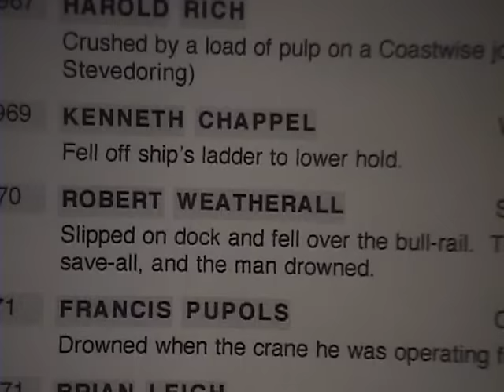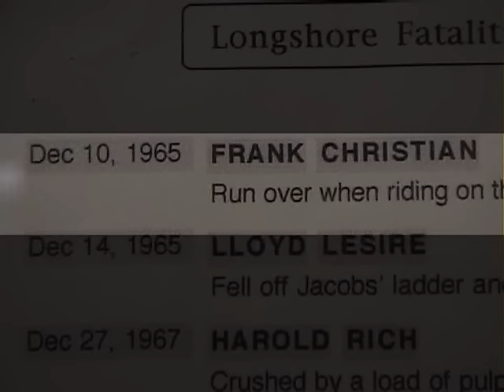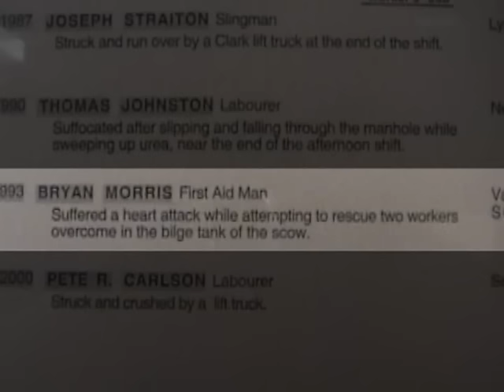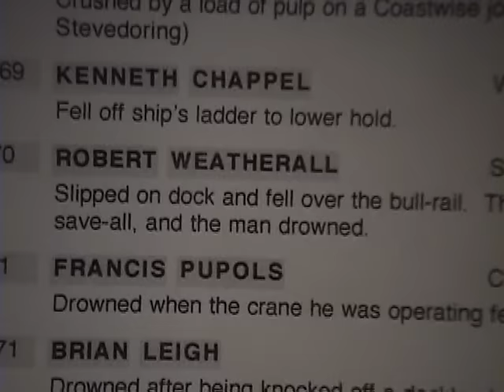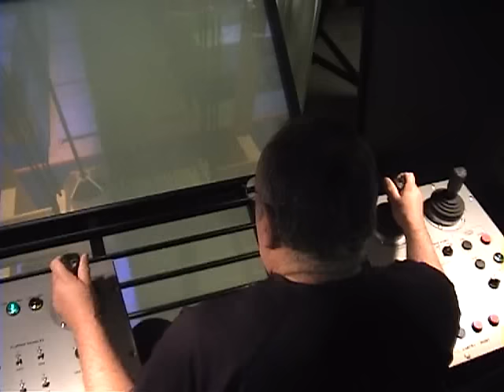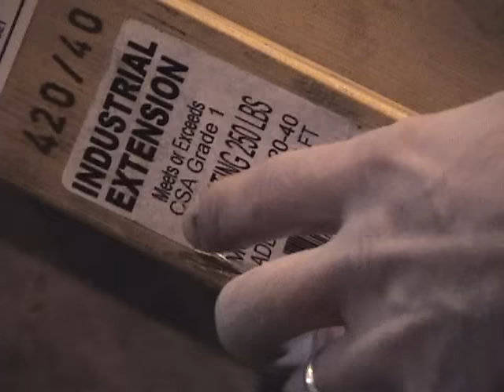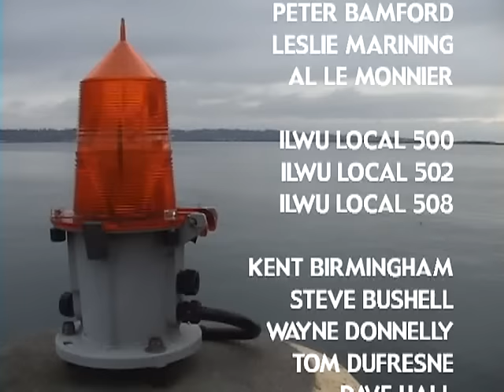General Waterfront Safety Training introduction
Jointly produced BCMEA / ILWU introduction to waterfront safety 2006